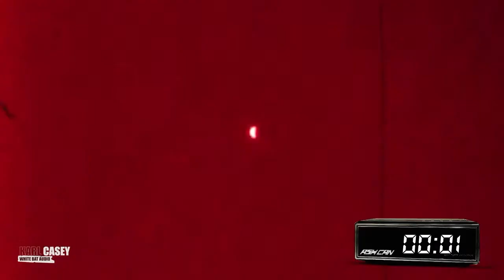In love with my devotion...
My wingman most of the time in Apex, great gamer fun to watch, give him a shot guys, Lainlegend:

Operation Bamboo FishStickFist arrived on Can's desk.  244 did join and left and rejoined the resistance and fucking releft, we will open soon and work it out with you guys.

This Channel politic:
   2021 is about supporting the research against dementia.

Jacob Lizotte